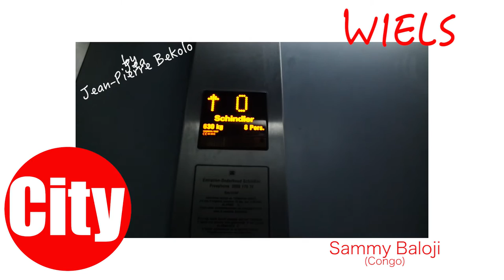Sammy Baloji's Urban Now at WIELS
Exposition Sammy Baloji & Filip De Boeck a Bruxelles